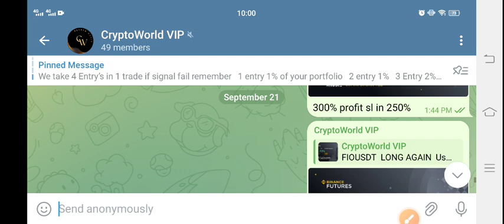Neiro Urgent News Today! First Neiro on Ethereum Price Prediction! Neiro crypto